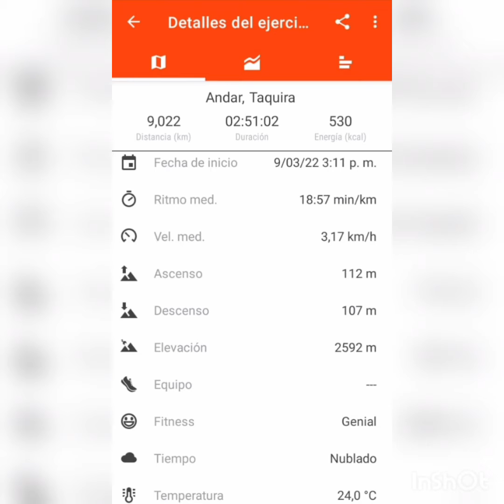Conociendo Simijaca III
Otro rinconcito más para conocer. Ven y disfrútalo.